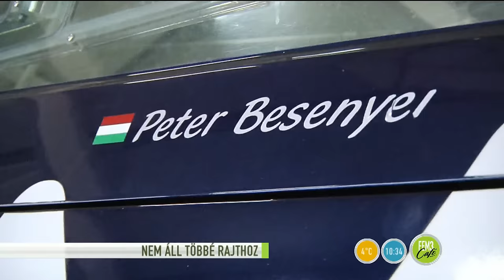Besenyei 100 éves nagymamáját vitte repülni-2015.11.23.-tv2.hu/fem3cafe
Megható történetet mesélt arról Besenyei Péter, hogyan vitte el repülni szeretett nagyiját, aki akkor 100 éves volt. A pilóta arról is beszélt, miért döntött úgy, hogy harmadszor is megházasodik, és hogy miért hagyta abba a versenyzést….